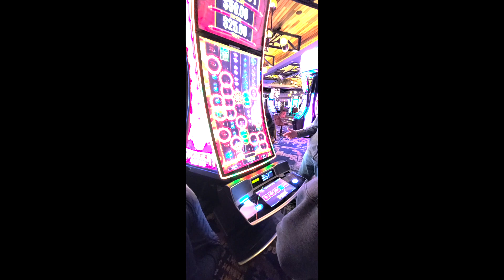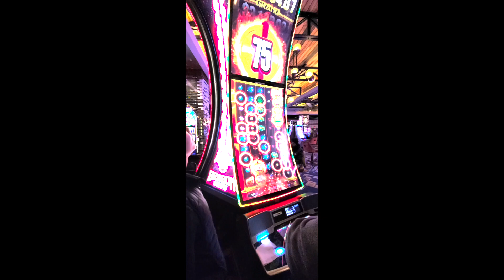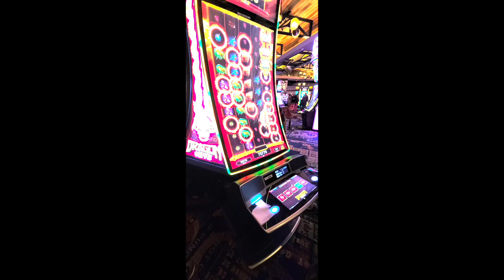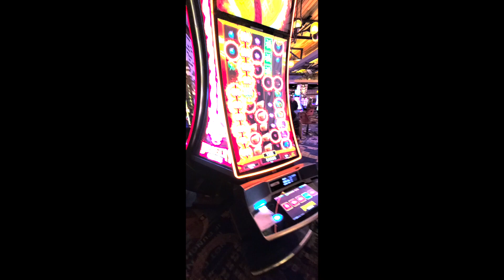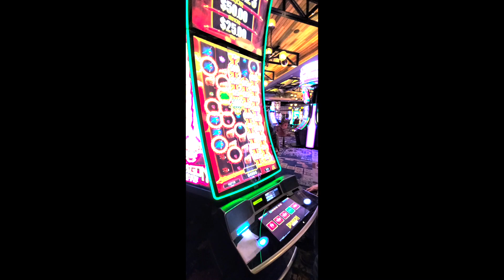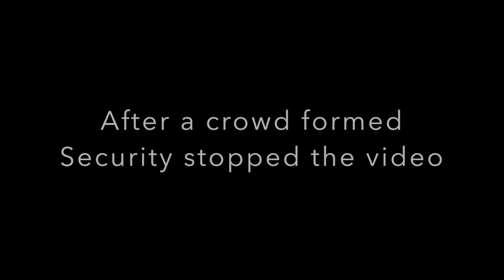Lucky Night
We played craps and had a good night, decided to have
some fun on slots.